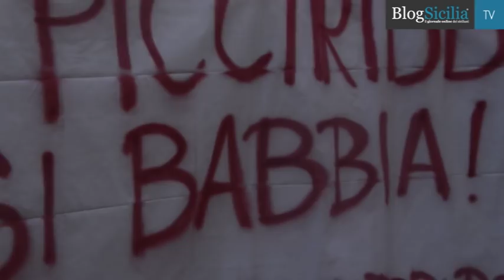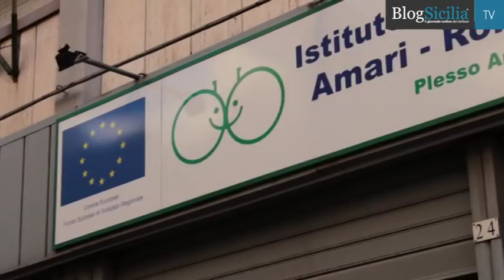Palermo, niente aule negli asili di periferia: protesta delle mamme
Questa mattina una trentina di genitori dei bambini dell’asilo nido dell’Istituto Comprensivo Emerico Amari sito in via Gian Filippo Ingrassia a Palermo si è riunita in un sit in di protesta di fronte alla scuola.